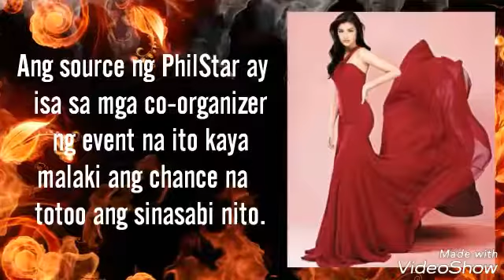Liza Soberano 1 Million Per Hour Na Pala Ang Talent Fee!!